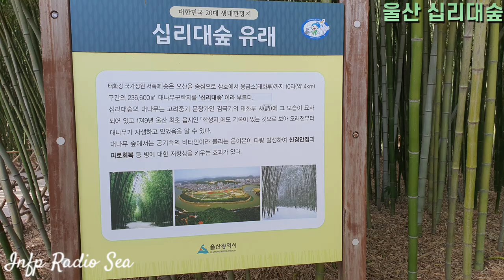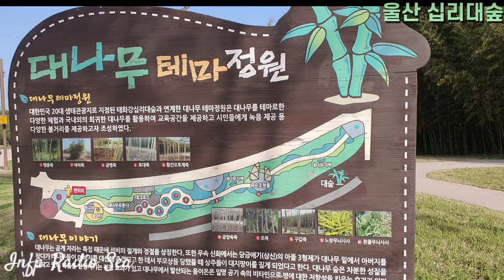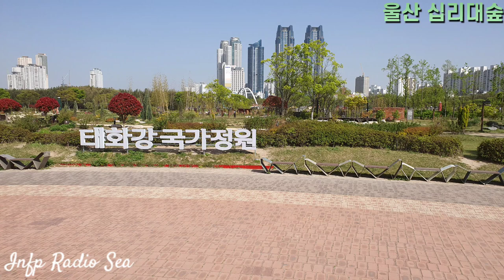울산 태화강 십리대숲 Ulsan Sipridae Forest Scenery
울산여행  가보자고 울산 십리대숲 | 미디어 145

오늘은 [울산 태화강 국가정원 십리대숲] 입니다.
십리란 4km의 거리를 말합니다.
한국에 있는 강변의 대나무 숲 중에서
조선시대부터 남아서 내려오는 유일한 숲입니다.
눈으로 푸르름을 직관할 수 있는
울산 남구 태화강 십리대숲을 방문해보세요.
Visit Ulsan National Garden Sipridae Forest in Korea.